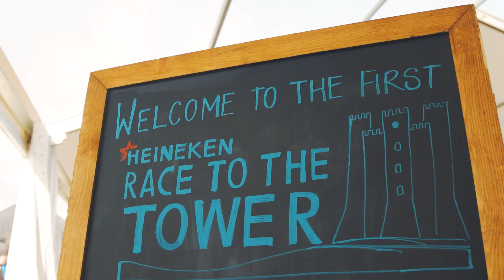HEINEKEN Race to the Tower 2019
Conquer the Cotswolds, take on the Tower.

Walk, jog, race and explore the stunning Cotswold Way. Take on the trail in one or stay overnight at the epic basecamp.